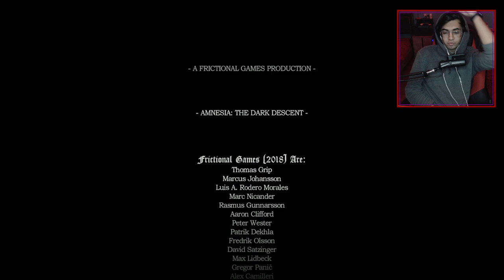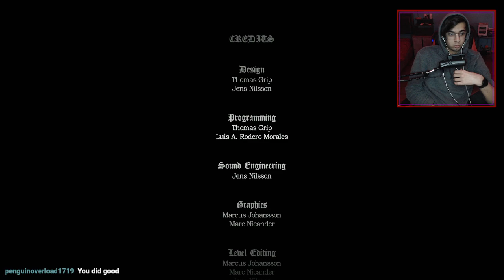The Vacillator Ending of Amnesia: Justine